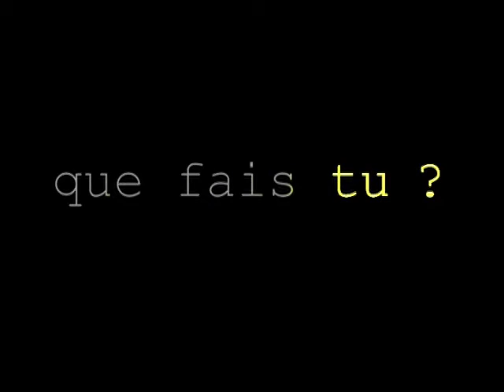L'énigme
variation libre sur un texte de Nadyne Chabrier